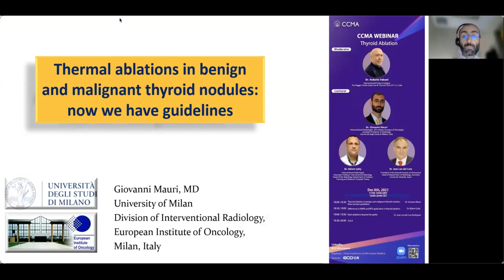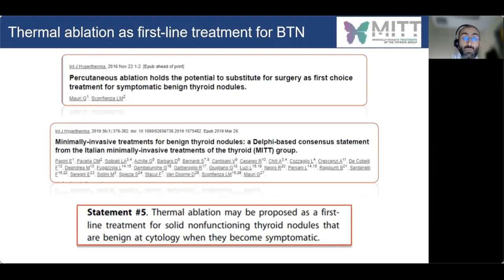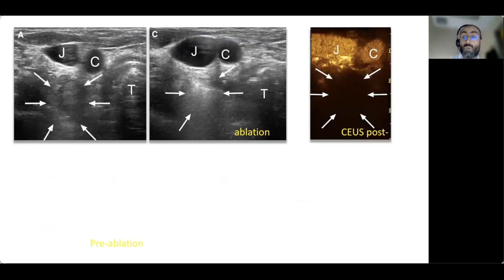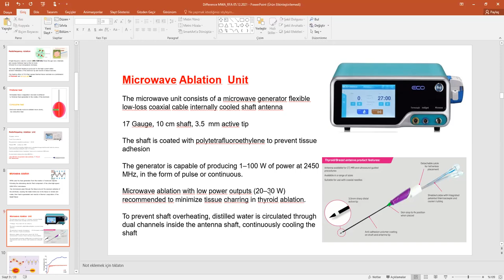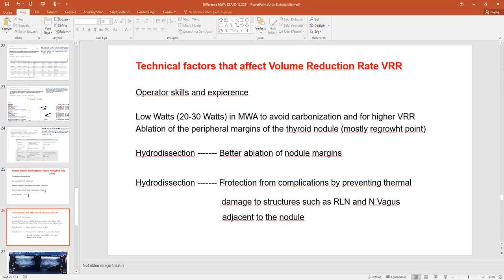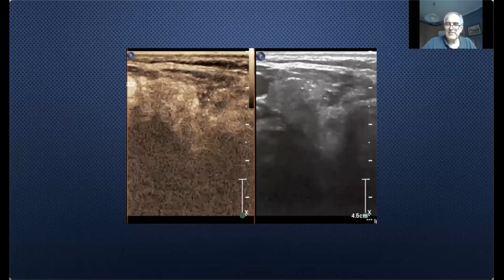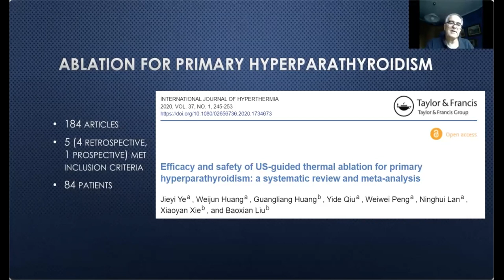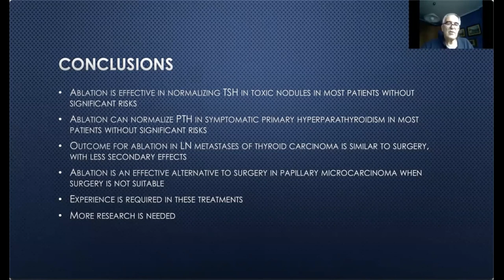CCMA Webinar on Thyroid Ablation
00:03:48 - Dr. Giovanni Mauri topic: Thermal ablation in benign and malignant thyroid nodules: Now we have guidelines.

00:30:46 - Dr. Bulent Cekic topic: Differences in MWA and RFA application in thyroid ablation.

00:50:45 - Dr. Jose Luis del Cura topic:  Neck ablations: beyond the goiter.
01:20:00 till the end - Q & A Session